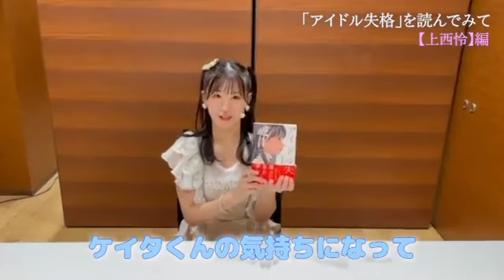小説『アイドル失格』感想動画！今回は上西怜さん(＆乱入者) NMB48 2022.11.23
熱く語ってくださいました！！笑